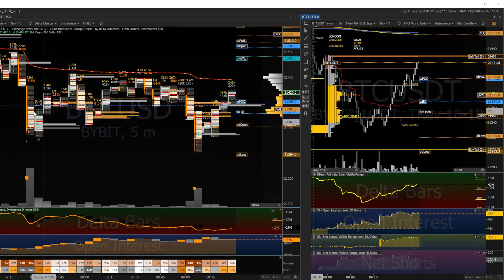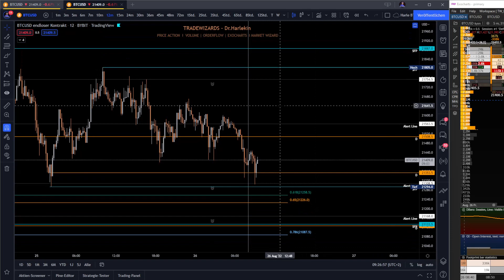Bitcoin Live Trade Analyse (DEUTSCH) mit Exocharts, 2608.2022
Live Trading und dessen Analyse mit Exocharts. Volumen- und Orderflowtrading mit den TradeWizards!

Folgende Trading Indikatoren und Trading Tools nutzen wir
🟢 Exocharts - Wir verlosen regelmäßig Gratis-Monate
🟢 Market Wizard - Nur bei uns erhältlich

Folgende Krypto Exchanges nutzen wir
🔵 Bybit (Bis zu $3.000 Deposit Bonus)

____________________________Haftungsausschluss____________________________
! Risiko bei Finanzgeschäften
(1) Der Anbieter übernimmt keine Haftung für bereitgestellte Anregungen zu Investitionen im Forexhandel oder anderen Assetklassen wie z.B. Kryptowährungen. Diese stellen in keiner Weise einen Aufruf zur individuellen oder allgemeinen Nachbildung, auch nicht stillschweigend, dar. Handelsanregungen oder anderweitige Informationen stellen keine Aufforderung zum Kauf oder Verkauf von Währungen dar.
(2) Der Anbieter bezieht seine Informationen aus vertrauenswürdigen Quellen und aus eigenen Erfahrungen. Eine Gewähr hinsichtlich Qualität und Wahrheitsgehalt dieser Informationen kann gleichwohl nicht übernommen werden. Nutzer handeln in vollem Umfang auf eigene Gefahr und auf eigenes Risiko, sofern sie sich aufgrund der veröffentlichten Inhalte dazu entschließen, Anlageentscheidungen zu treffen bzw. Transaktionen durchzuführen. (3) Der Anbieter weist auf die besonders hohen Risiken hin, die bei Geschäften im Forex und Kryptohandel entstehen. Der Handel mit Devisen und Kryptowährungen ist ein Finanzgeschäft. Den erheblichen Chancen stehen entsprechende Risiken bis hin zum Totalverlust gegenüber. Über das Risiko hat sich das Mitglied ordnungsgemäß (ggf. bei Banken) zu informieren.